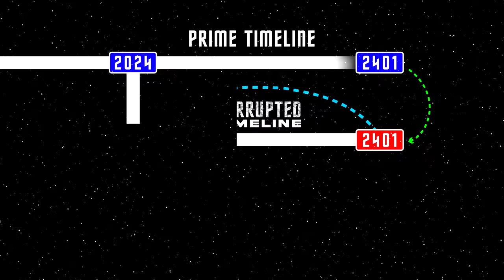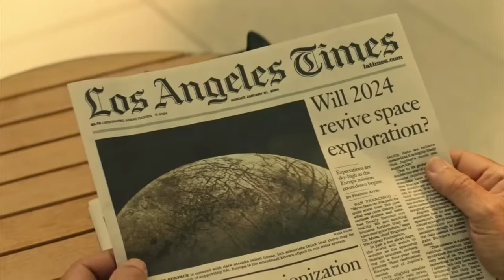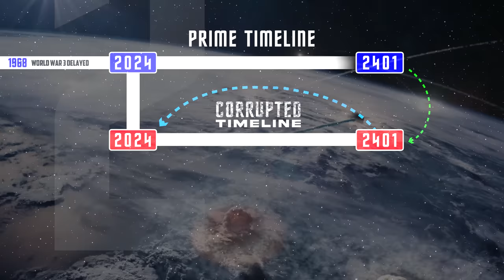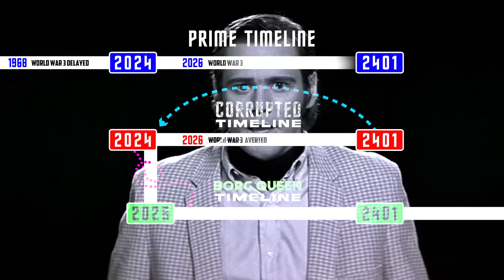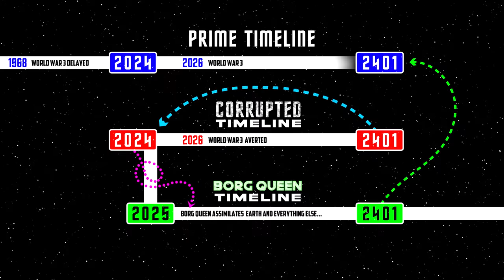Making Sense of Picard Season 2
The Timeline of Picard Season 2 and Agnes Jurati Borg 2.0 Explained!

Our SEVEN OF NINE apparel is back!